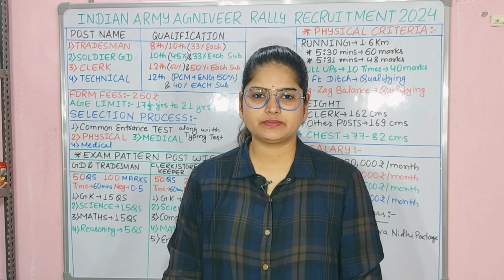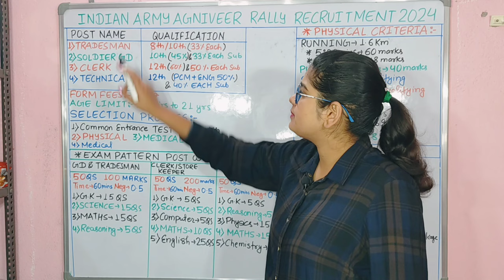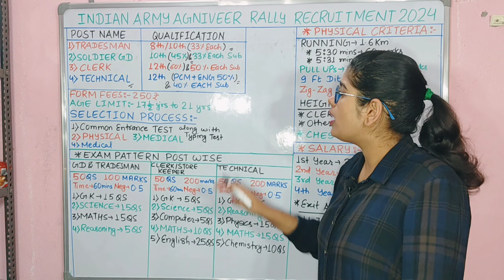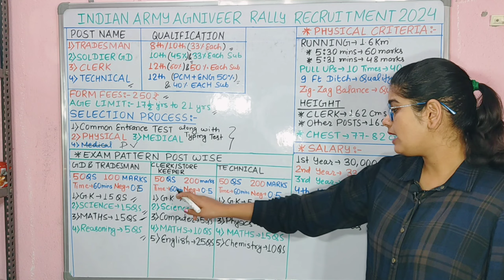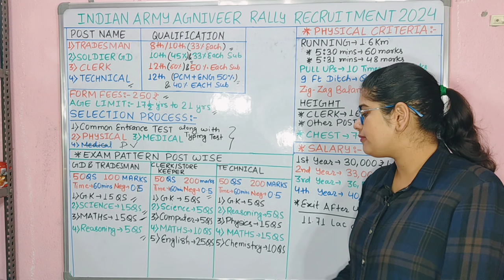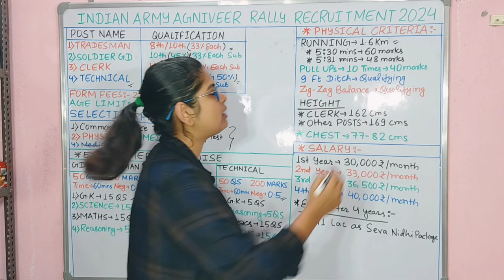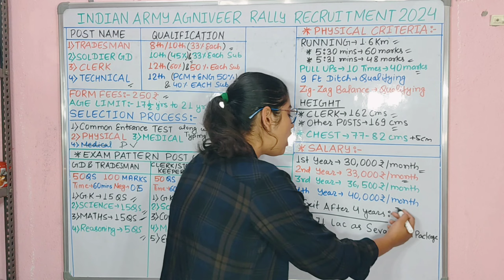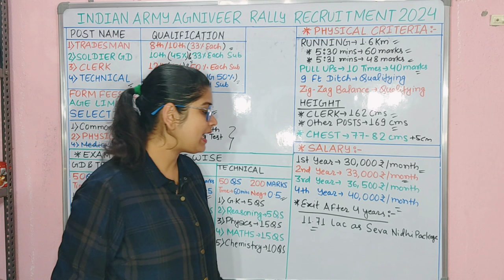Army Agniveer Rally Recruitment2024-25 | Agniveer New Vacancy2024 |Age, Syllabus, Physical Detail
Indian Army New Vacancy | Army Vacancy 2024 | Army agniveer new vacancy 2024 | ARMY BHARTI 2024 | कौन भर सकता है आर्मी भर्ती का फॉर्म ?

new vacancy agniveer army 2024,army
agniveer new vacancy 2023-24,agniveer army bharti 2024,agniveer army age limit 2024,army agniveer notification 2024,agniveer airforce new vacancy 2024